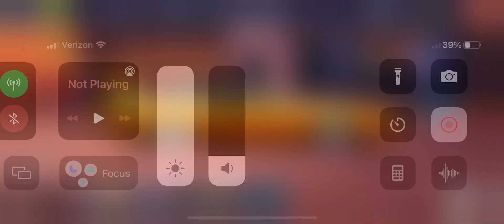The Plymouth Superbird in drag racing streets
This is the reward car for the newest contract. It is a J class car with a V8 engine and 15 inch wheels. In this video I show the car as well as what all the body kits, colors, styling options, and exhausts look like as well as the rewards from the contract.

It is interesting to see a J class especially since this is the first time a J class car was offered as a reward from a contract. Overall the car is decent for J class however the Charger is still the best J stock as the Superbird has less power and is heavier. The only advantage it has over the Charger is the lower air resistance. However there is a chance the that the lower air resistance may make it potentially beat the Charger in J stock. The engine is also not recommended to be used for swaps since using it will result in losing the car forever and the engine is still worse than that of the Coronet. However I am considering using this car for a swap.

Fortunately it is not the worst J class car or even the worst car in the game. Actually it is one of the better J class cars. However it is hard to find and may not be top. This is a shame since I like the Superbird irl.

Thankfully the rewards from the contract are interesting. While the usual rewards of 15 fuel coupons, coins, laurels, and blueprints are there, some levels of the contract have green fuse crates and at level 300 you can get a repack coupon. If I manage to get there I will happily be taking it :)